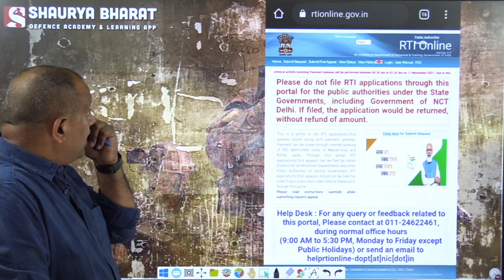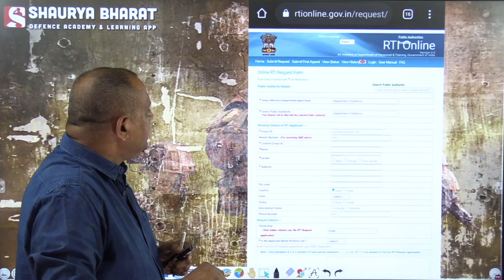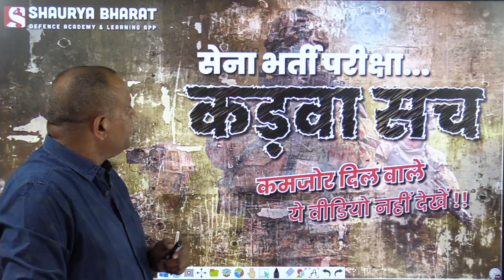सेना भर्ती परीक्षा.. कड़वा सच !! कमजोर दिल वाले यह वीडियो ना देखे !!